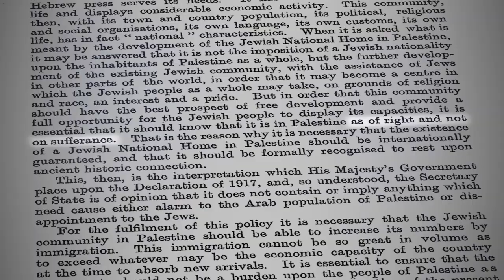Whose Land Episode 6 - The Role of Winston Churchill in the Mandates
Whose Land is a documentary, produced and directed by Hugh Kitson and narrated by Colonel Richard Kemp, which examines the claims to the Land of Israel, through the eyes of historians and international lawyers.
Episode 6 covers the role of Winston Churchill in the Mandates,  who played a prominent role in the Mandate.  In 1921 he was appointed Colonial Secretary, which gave him the responsibility of implementing the Mandates in the former Ottoman Empire.  The 1922 White Paper, which was attributed to Churchill, was in fact largely drafted by Colonial Office official John Shuckburgh, together with the first High Commissioner to Palestine, Sir Herbert Samuel. It contained a phrase that was central to Churchill’s belief that the Jews were in Palestine “as of right and not by sufferance.”